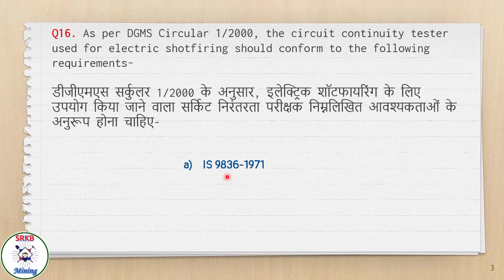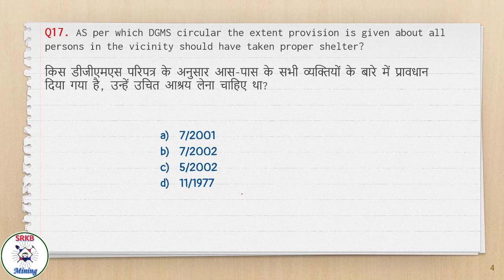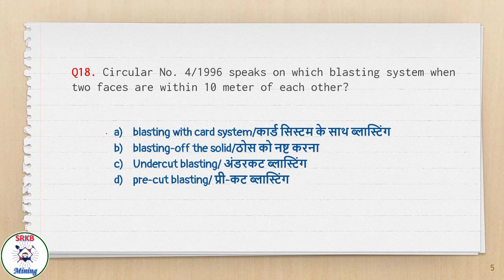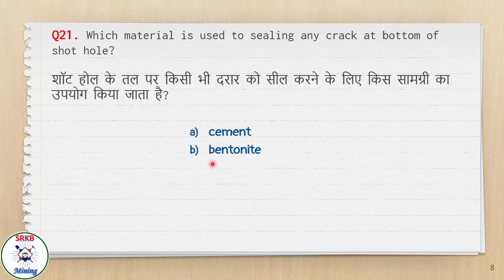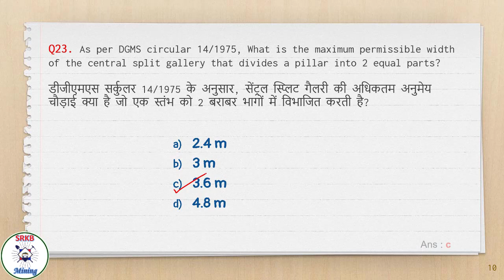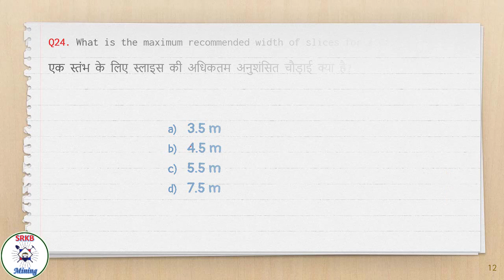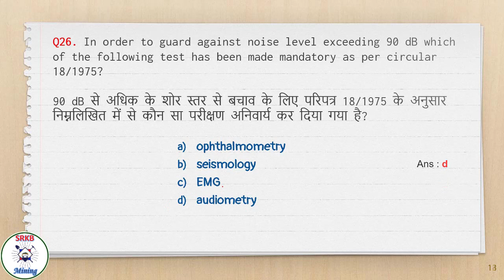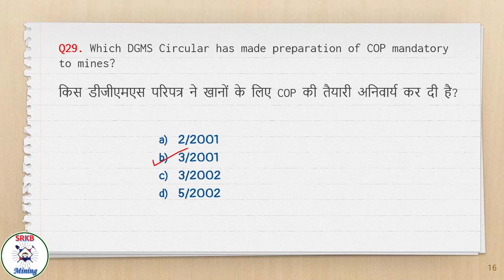DGMS Circulars Most Important Questions Part-2 | WCL Mining Sirdar Exam 2022- SRKB MINING🔥⛏🏗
In this video, we have discussed DGMS Circulars important MCQ related to Mining Engineering asked in every Mining exam of CIL i.e. in   (WCL, NCL, BCCL, SECL, CCL,  MCL,  ECL)

In this video, we learned details about DGMS Circulars Most Important Questions Part-2 | WCL Mining Sirdar Exam 2022- SRKB MINING🔥⛏🏗
This video has been discussed with the detailed concepts which will be useful for the aspirants of all Mining exams.

                     Top 10 MCQ WCL Mining Sirdar

                   Surveying Lectures

Welcome friends! SRKB Mining ke YouTube channel me aapka swagat hai. Is video me hum log Karne wale hai DGMS Circulars Most Important Questions Part-2 | WCL Mining Sirdar Exam 2022- SRKB MINING🔥⛏🏗  which is beneficial for all types of exam related to engineering and general exams.